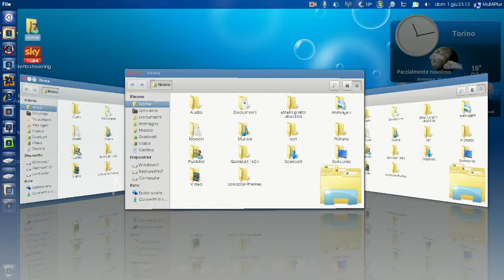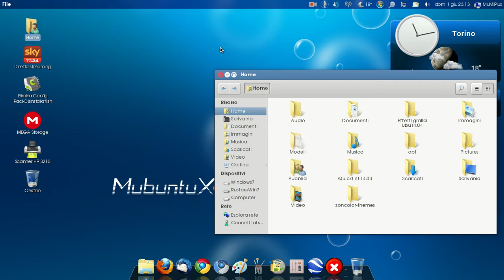MuMiPlux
Con l'uscita della nuova versione di Ubuntu 14.04 LTS sono stato invogliato a rimettermi in gioco e a presentare la mia personalissima visione del suo Windows Manager. Certo ne potevo fare a meno; potreste aggiungere voi, visto le innumerevoli derivate che ci sono in giro. Ma mi preme anche dire che sono quasi tutte derivate con un comune denominatore: hanno tutte D.E. differenti da Unity. Visto il preambolo, posso solo aggiungere che la mia versione mette in risalto un modo del tutto personale di utilizzare e mostrare quello che a mio modesto parere manca all'ambiente desktop proposto da Canonical.